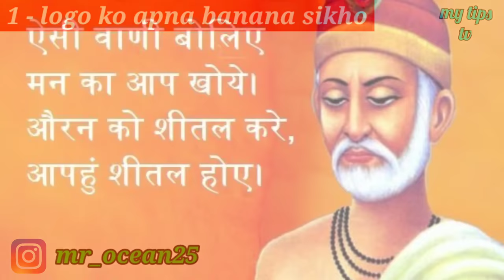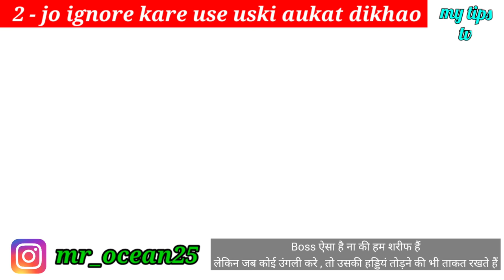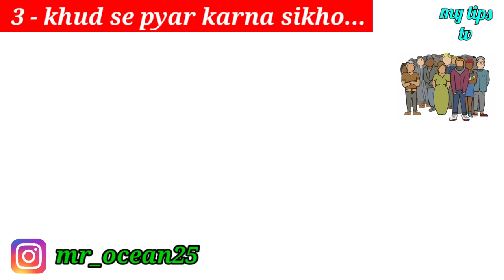ऐसा Attitude रखोगे तो हर कोई बात करने को तरसेगा | Attitude Kaise laye apne andar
How to get a attractive personality | how to be attractive |

Topic coverage -
1- attitude
2- attitude Kaise laye
3- tips for charming attractive personality

About this video - Aaj ke is video me maine bataya hai attractive personality Kaise paye attitude Kaise laye apne andar !